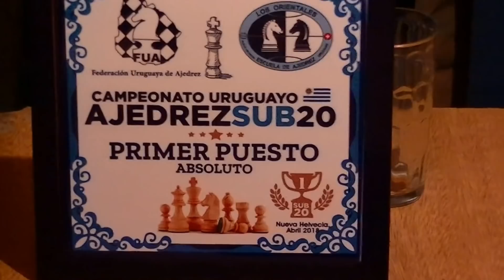ajedrez callejero (Facundo-Martín de Tacuarembó)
NUEVO ¡¡¡ Amigos a 3 min, Sres partida que prometía pero se nos vino abajo por falta de plan, en la apertura los dos en el short, ya Martín con debilidades, un peón doblado, Facundo manda a mamá arriba buscando menudencias y come tres peones a la carrera, Martín sin plan ninguno ya esta en el horno, pega unos pataleos más, pero no hay nada y ya sin tiempo, se nos va a boxes en llamaradas en una magra performance para sus fans, Cueva del Griego, Montevideo, Uruguay.